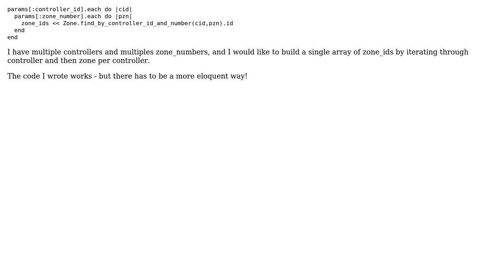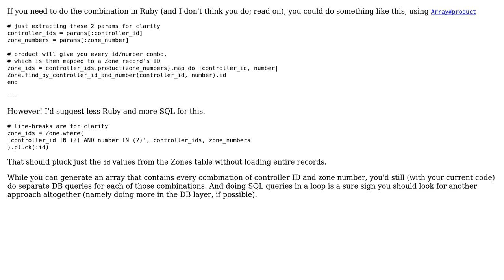Graceful way to iterate through two arrays and build a master array?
With thanks & praise to God, and with thanks to the many people who have made this project possible! | Content (except music & images) licensed under CC BY-SA | Music | Images & others | With thanks to user notaceo user infused user Flambino and the Stack Exchange Network Trademarks are property of their respective owners. You are responsible for your own actions.